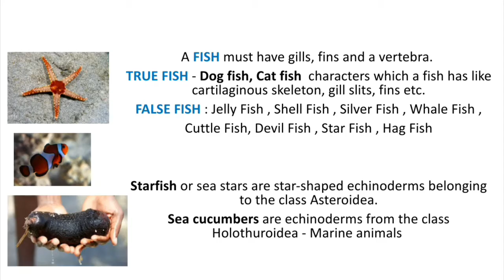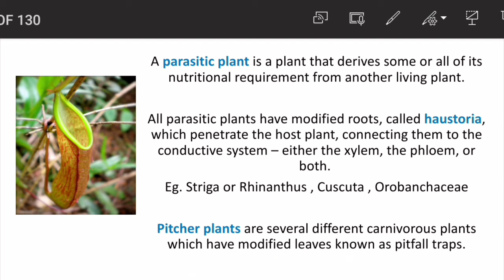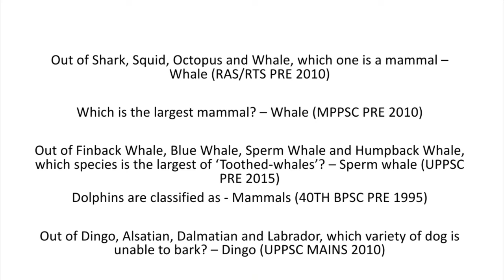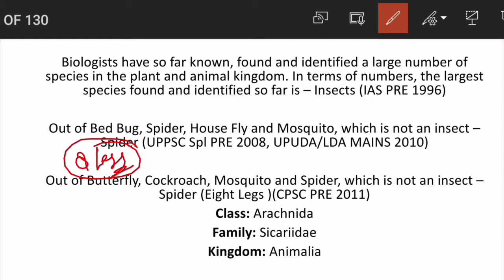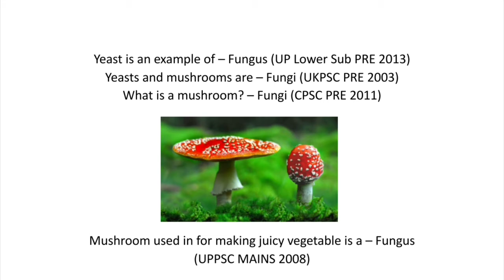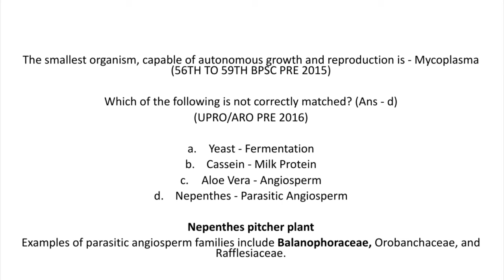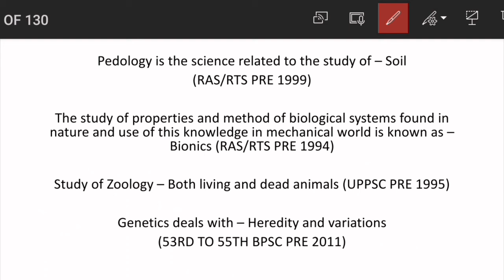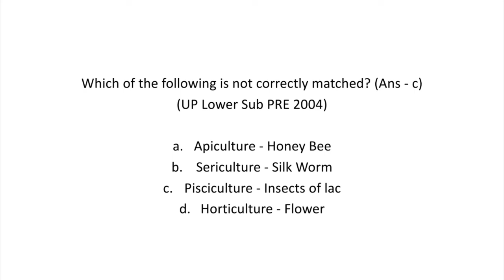Complete General Science - LECTURE 4 ||Important Previous Year Questions - Diversity of Living World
General Science - LECTURE 4 || Important Previous Year Questions

For UPSSSC, UP SI , UPPSC, LEKHPAL, BANK and for various other exams. I will try to make the video short and very much beneficial for you .